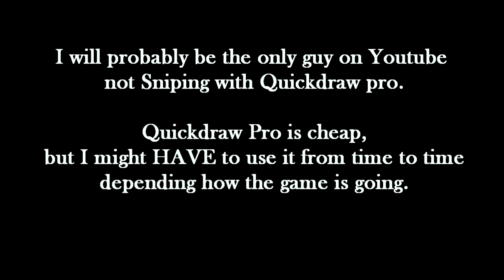Mw3 - Sniping - Class Set up #2 - Overkill Pro FTW or Fuck Quickdraw Pro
Overkill Sniper - Class Breakdown *expand*

I chose lightweight for proficiency. I don't really feel like kick or focus really do anything for a sniper rifle. speed feels the best.

Also, I don't really think stuns/flashes are very good in this game. Like the grenades, the explosive radius seems to have been reduced. I used flashes over and over and stunned at least 2 people every life. I would still die while they were flashed.  So, I think the EMP grenade is a wonderful addition.  You'll get a free point streak for taking out enemy gear.

If you spot a recon drone, just toss the emp grenade up into the air near it.

SOH pro stacks well with Overkill (it's like having Scout Pro in Black Ops) The second primary I'm using at the moment is the acr but once I unlock the 1887, it will be on this class. The 1887 is superior to the spas. As you can see from this Mw3 Damage Chart

The 1887 has more damage and fire more rounds per second (4) compared to 2.12 for the Spas.

All in all this is my favorite Sniper set up. I can swap to a close range weapon and do some work on the objective or hold back and cover my team (like a real sniper is supposed to do).